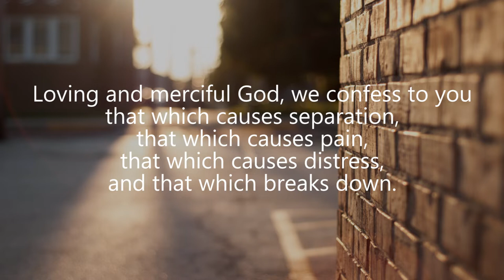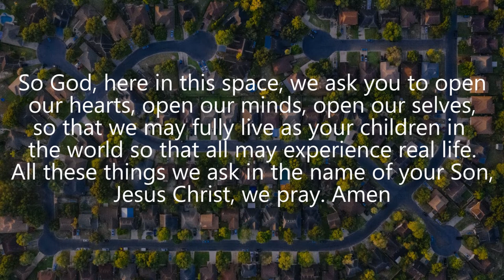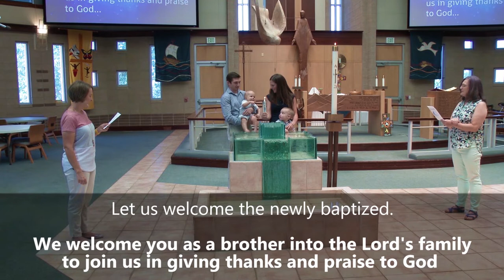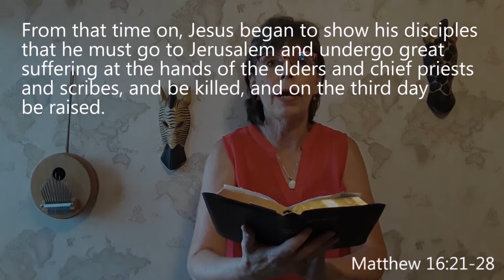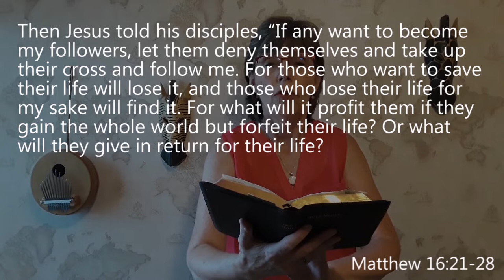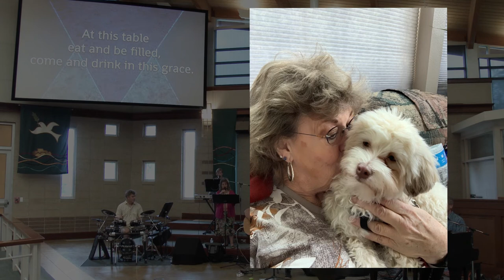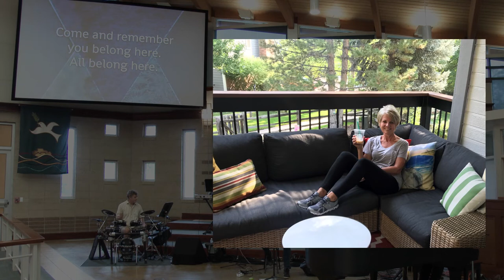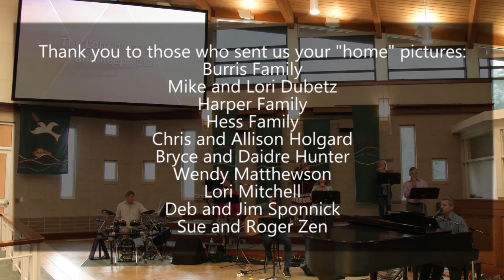In Christ or In Crisis 5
Join us for the 5th week in our worship series In Christ or In Crisis.